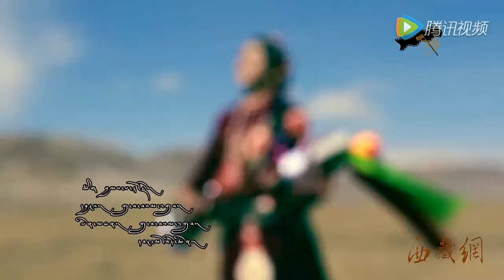Samdup & Wangmo Dechen (2018) - Lha Sum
Categorized: 2018 New Tibetan Songs